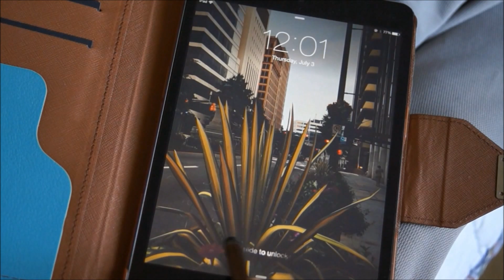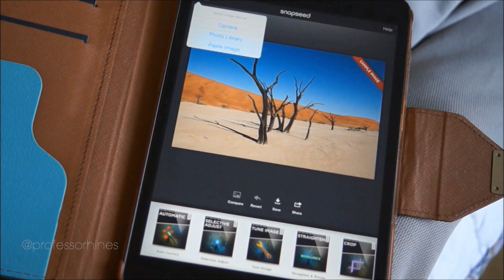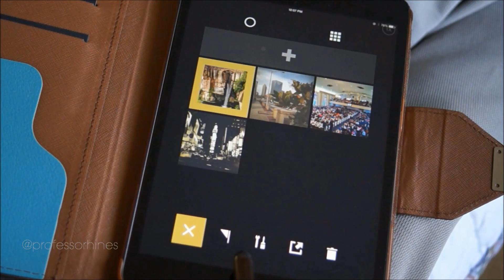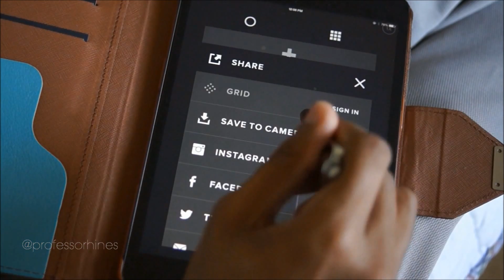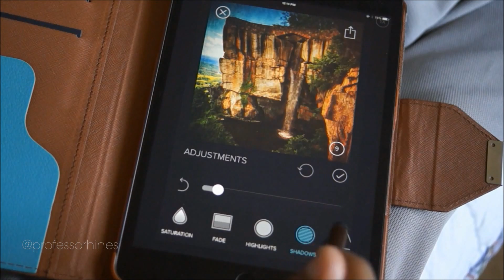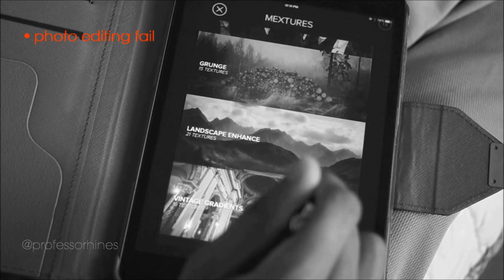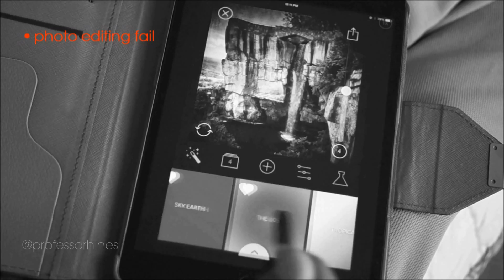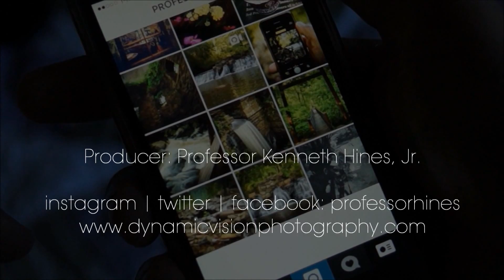Top (Best) 4 iOS Photo Editing Apps + How to Take & Edit iPhone (Mobile) Photos like Professionals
for my full Photography, Tech, Beauty & Style blogs, tutorials and reviews.